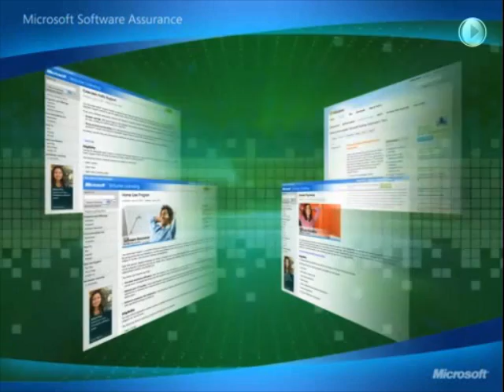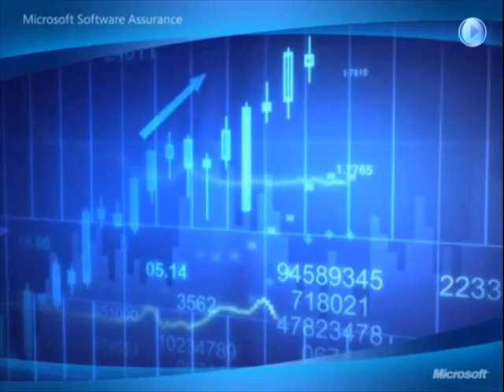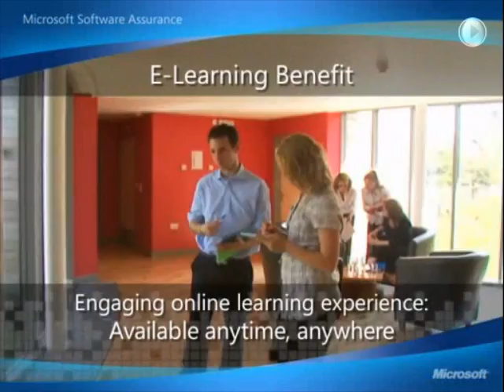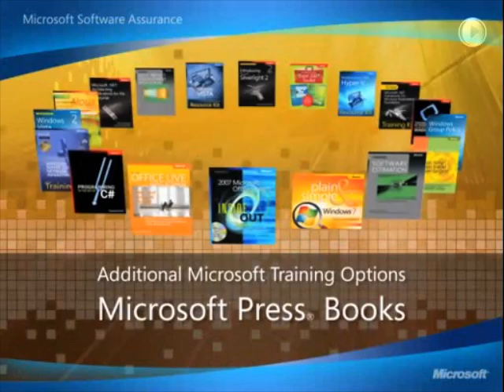Why Using Microsoft Software Assurance Training Vouchers?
SATVs: Don't Lose Them!
- Reduce your Company's out of pocket training budget.
- Maximize the Return on your Software investment with a Microsoft Award Winning Learning Organization.
- Prepare your IT professionals and Developers with top-notch, real-world experienced instructors.
- Choose from several delivery methods, such as Standard Classes, Boot Camps, Online and Onsite -- Onsite Training available at your corporate location!